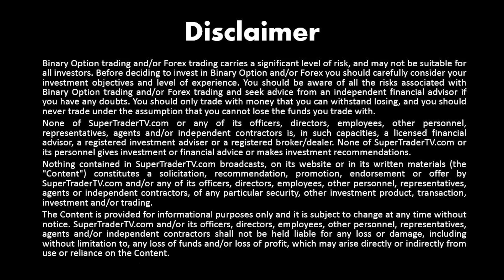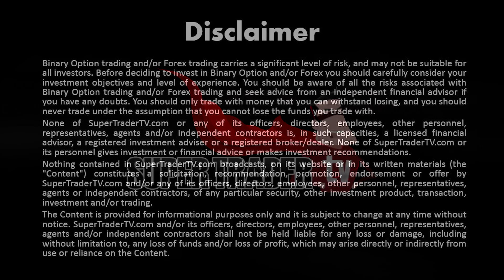Top 5 Trading Tips 15.1.15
15.1.15
Good day SuperTraders!
Here are today's top 5 trading tips

1. The S&P 500 index is testing the 2000 price regime again.
It is time to look for another buying opportunity.
2. The most important events for today will take place at 1pm and 3pm GMT time.
The PPI and the Philly Fed Manufacturing Index prints will be published respectively, and may send the US main indexes to the upside.
3. The Australian Dollar has a positive fundamental momentum.
We will look for short term upside buying opportunities.
4. The Euro versus British Pound pair, is settling around a solid rock price support level.
 We will look for temporary upside movement before the next trend development.
5. Gold, Gold and Gold again – we are alerted and ready for the breakout!!!

Those were our top 5 tips of the day.
Have a happy and profitable trading day 